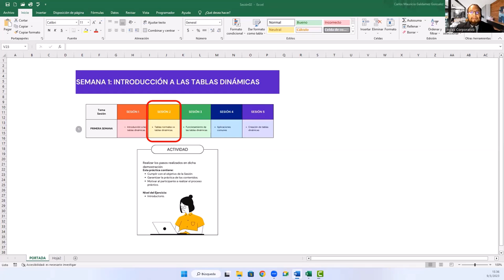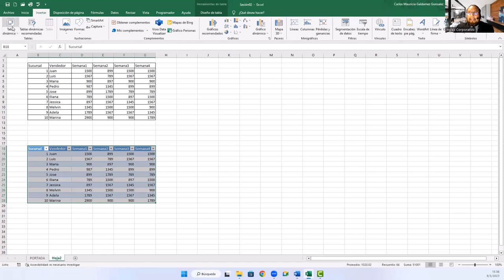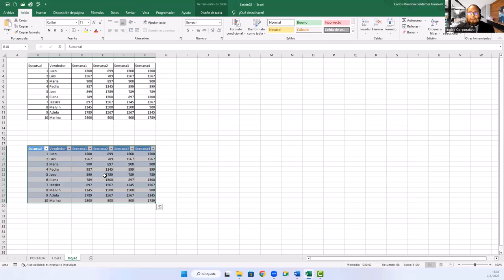Sesión 02 Tablas Normales y Tablas Dinámicas